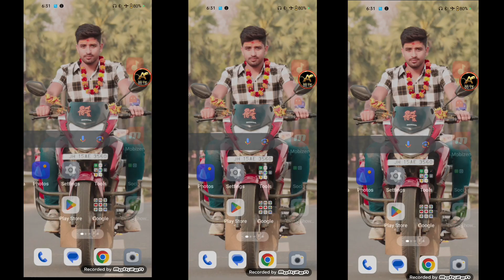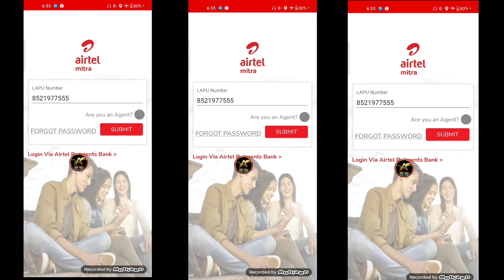एयरटेल मित्रा आईडी में मोबाइल नंबर कैसे बदलें?How To Change Registered Mobile Number In Airtel Mitra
एयरटेल मित्रा आईडी में मोबाइल नंबर कैसे बदलें?How To Change Registered Mobile Number In Airtel Mitra I'D ?

/96D0E9840F/

Tags.

एयरटेल पेमेंट बैंक में पिन कैसे चेंज करें

एयरटेल पेमेंट बैंक में MP4 गेट कैसे करें

एयरटेल पेमेंट बैंक में रिसेट कैसे करें

एयरटेल मित्रा लपु नंबर अपडेट कैसे करे
Airtel Mitra Lapu Number  Update kaise kare
Airtel Mitra Lapu Number Change Kaise kare
how to change registered mobile number in airtel digital tv
airtel dth mobile number change
airtel mitra app kaise chalu karen
lapu number airtel mitra registration kaise kare
airtel mitra app me lapu number kaise banaye
airtel mitra app me lapu number kaise banaye 2024